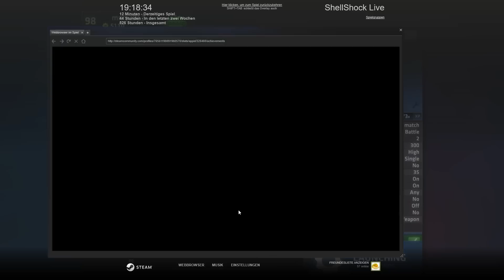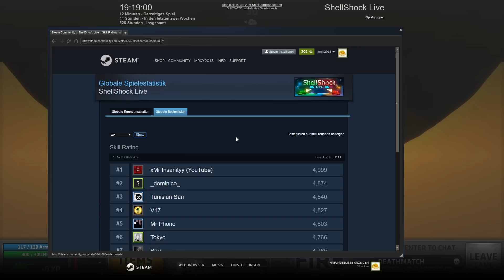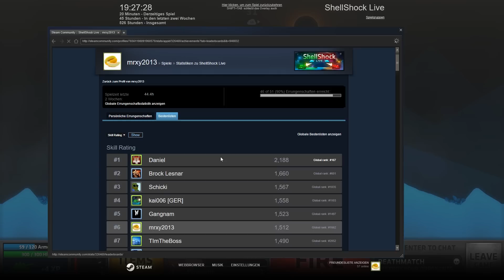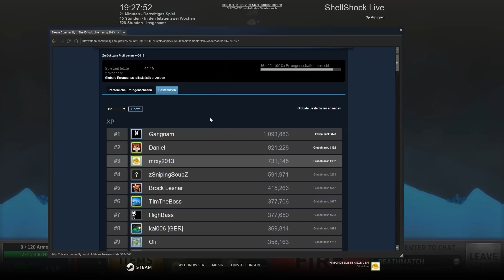DIESER BEACON-SCHUSS | ShellShock Live #191 | [HD+]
Nachdem ich endlich in den Top 200 bin, muss wieder ein guter Schuss passieren. Diesmal ein Beacon, der irgendwie so nicht geplant war, aber doch ziemlich geil. Zudem spielen wir 2,73 XP-Deathmatch, um mal wieder ein bisschen Abwechslung reinzubringen.